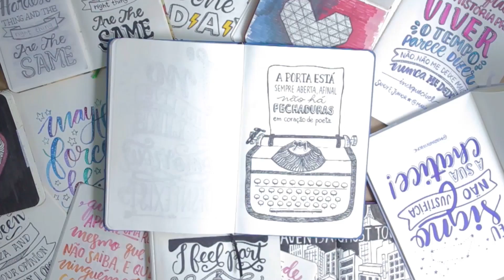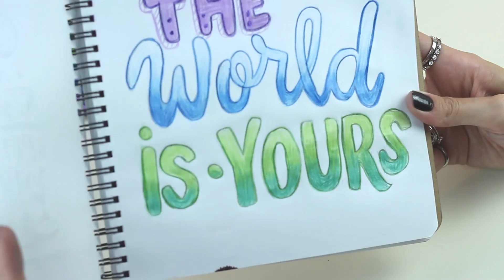LETTERING COM LÁPIS DE COR | Primeiro Rabisco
Um vídeo ensinando a fazer Lettering SÓ com Lápis de Cor, pra ninguém deixar de praticar em casa, ok?
• Caixa Postal: 80977 CEP 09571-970